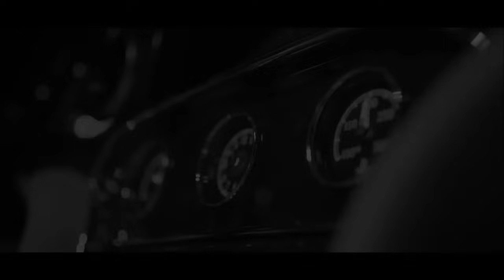Nick Jonas - Bom Bidi Bom feat. Nicki Minaj (Fifty Shades Darker)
Bom Bidi Bom (Fifty Shades Darker) Fan Edited Video
Song available on the Fifty Shades Darker Original Motion Picture Soundtrack

Song video by Nick Jonas | Nicki Minaj performing 'Bom Bidi Bom' (Fifty Shades Darker).